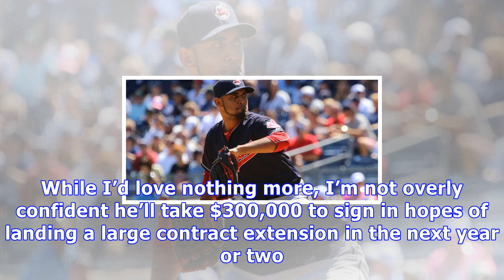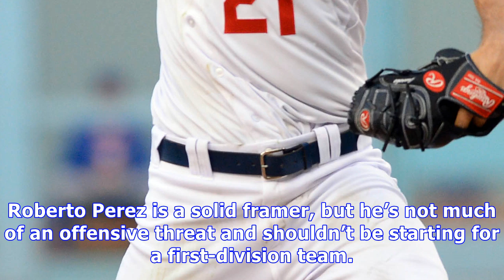2017-18 dodgers’ offseason plan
2017-18 dodgers’ offseason plan.
Danny Salazar, future Dodger? (via) Still depressed about the World Series? Same. But the only thing better than ing a winning team is to fire up the hot stove, because coming one win away from a World Series title just isn’t satisfying enough. There’s not really many moves a 104-win team needs to make to improve. In fact, it’s unlikely the Dodgers will get to 104 wins again next season. They might not even get to 100, but they’ll be the odds-on favorite to win their sixth consecutive National L...